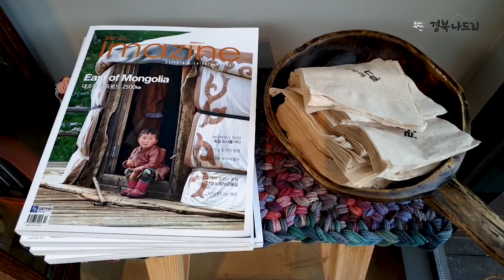청송 겨울 여행 추천, 얼음골 아이스클라이밍 미인카페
청송 겨울 여행 추천, 청송얼음골 아이스클라이밍 미인카페.
청송 얼음골 소개.
청송얼음골은 여름철 기온이 32℃가 넘어가게 되면 얼음이 어는 과학적으로 특이한 장소입니다. 얼음골의 신비와 함께 응회암 암벽에서는 매년 드라이툴링 및 아이스클라이밍 대회가 열리고 있습니다.

청송 얼음골 약수터.
여름 기온이 높을수록 얼음이 언다는 청송 얼음골. 여기는 청송 얼음골입니다. 청송 얼음골 약수터에서 약수를 한잔 마셔보겠습니다. 이렇게 인근에 사시는 분들도 청송 약수물을 받아가기 위해서 물을 받아가십니다.
그러면 제가 물 한잔 받아볼게요. 오! 달아요. 근데 되게 차가울 것 같죠? 여름보다 차가움은 덜하고 넘겼을 때 물이 달달하게 넘어가는 청송 약수물입니다.
청송 얼음골은 청송군 주왕산면 향리에 있는 골짜기로 한여름 32도 이상이 되면 얼음이 얼고 32도 이하가 되면 얼음이 녹아내리는 얼음골. 기온이 올라갈수록 얼음이 두껍게 어는 자연의 신비한 조화입니다.

청송 아이스클라이밍 월드컵 소개.
매년 1월경이 되면 얼음골 인공폭포를 얼려 빙벽을 만들어 아이스클라이밍 월드컵이 개최됩니다. 이 행사는 전문 산악인들은 물론 빙벽의 아름다움과 스릴 넘치는 빙벽 등반 모습을 지켜보기 위해 많은 관광객들이 찾고 있습니다.

근처에는 아이스클라이밍 대회가 열립니다.
유럽과 미국에서만 개최되던 아이스클라이밍 월드컵을 아시아 최초로 청송군에서 유치하여 열고 있습니다.

청송미인카페. 국화향기 그윽한 카페.
주왕산 자락에서 무농약으로 재배한 국화로 정성껏 만든 국화차, 생명역동법으로 재배한 우리밀로 만든 천연효모 발효빵이 대표적인 메뉴입니다.

이 영상에는 경기도가 제공한 경기폰트가 적용되어 있습니다.
썸네일에는 '티몬 몬소리체, 고양덕양체, 배달의민족폰트, 런닝맨 전소민체'가 적용되어 있습니다.